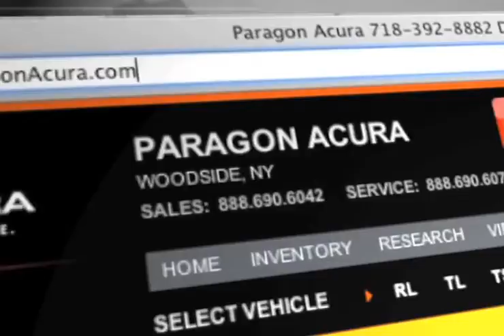Queens, NY - Acura Service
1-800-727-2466 Get the professional service you need when you come to Paragon Acura. Convenient to both Woodside, NY and Brooklyn, NY, stop by for service on your Acura vehicle today. Paragon Acura specializes in Acura auto repair. For a service shop near the Queens, NY or Long Island, NY area come to Paragon Acura. 56-02 Northern Blvd. Woodside, NY 11377. to schedule your low cost regular maintenance.